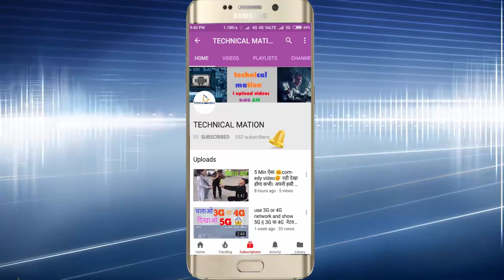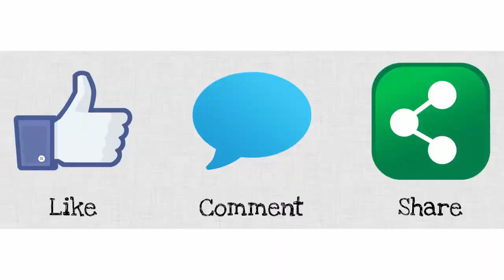gangrel dam dhamtari chhattisgarh 2018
Gangrel Dam is located in Chhattisgarh, India. It is built across the Mahanadi River, and is operational since 1979. It is located in Dhamtari district, about 15 km from dhamtari and about 90 km from Raipur. It is the longest dam in Chhattisgarh. This dam supplies year round irrigation, allowing farmers to harvest two crops per year. The dam also supplies 10 MW of hydro-electric power capacity. is water capacity 32tmc.Gangrel dam is located in Dhamtari district in Chhattisgarh. This dam is built on Mahanadi river.गंगरेल डेम ,पंडित रविशंकर जलाशय धमतरी छत्तीसगढ़

your queries...

1.mahanadi
2.gangrel dam
3.cg places forest gangrel bandh
4.Images of Rudri Dame | Rudri Dam | Beautifull 5.places of Rudri | Dhamtari
6.gangrel bandh dhamtari
7.chitrakut jalprapat
8.hirakud dam sambalpur
9.keshkal ghati
10.tirathgarh waterfalls chhattisgarh
11.dhamtari videos
12.dhamtari city video
13.👌👌👌रुद्री ओपन जिम धमतरी👌👌👌
14.patora dam
15.dhamtari news bhoramdev mandir
16.jatmai ghatarani video